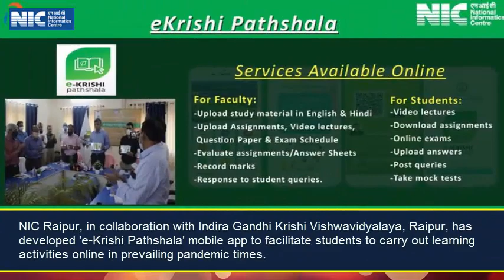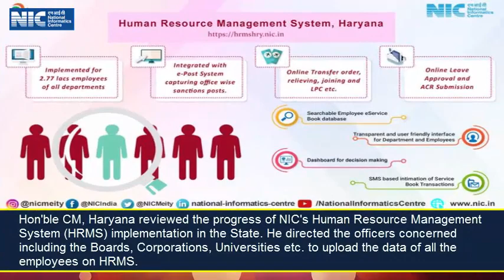NICThisWeek (15 November - 21 November 2020)